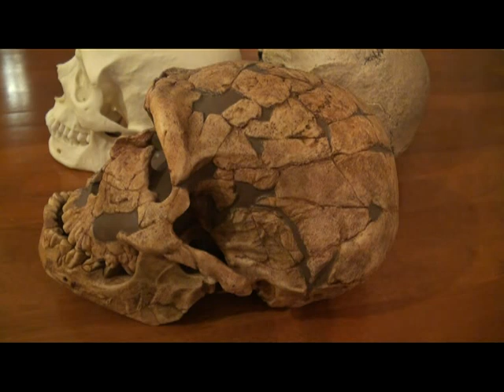Comparison of Neanderthal, Cro-Magnon and Modern Human Skulls